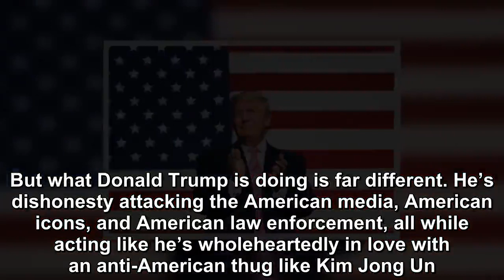President Donald Trump is in love with the enemy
Last night, Donald Trump stayed up half the night and frantically attacked everyone from NBC News to Politico to New York, suggesting that the pressure of his worsening criminal scandals is getting to